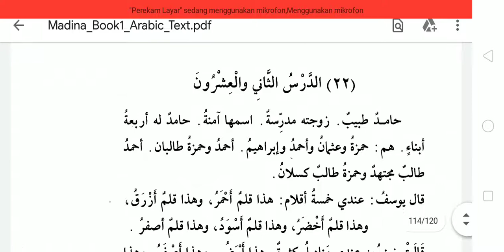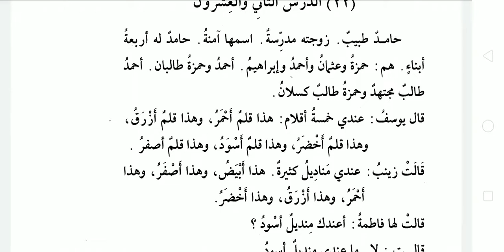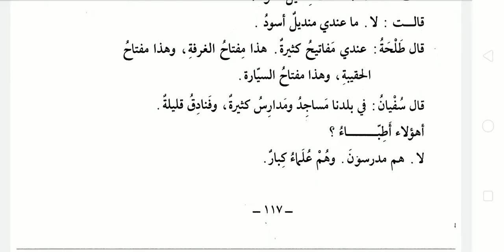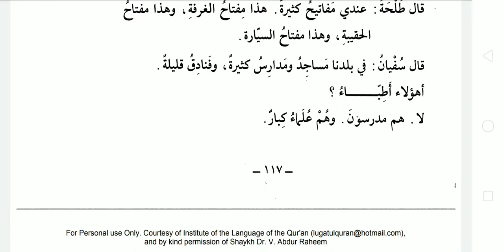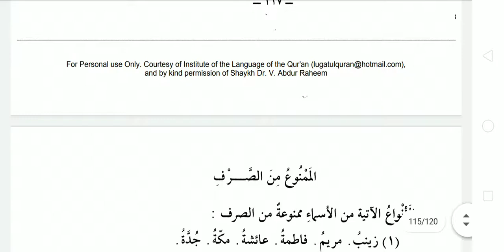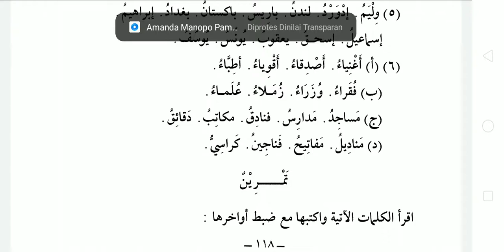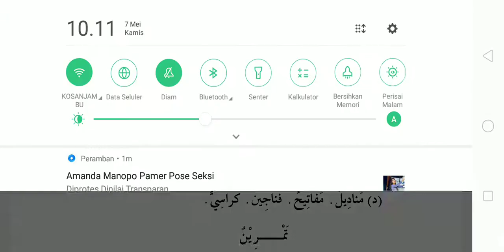Durusul lughah Jilid 1 (22/23) "Ini Pulpen Biru"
durusul lughah 1
pelajaran bahasa Arab
menggunakan buku Durusullughoh arabiyah karya Dr. Abdurrahim
dapat didownload di link berikut

1 Buku cetak Arabiyah Baina Yadaik ORI (Senilai Rp. 120.000,-)
1 Buku cetak 5 Kunci Utama Menguasai Bahasa Arab (Senilai Rp. 75.000,-)